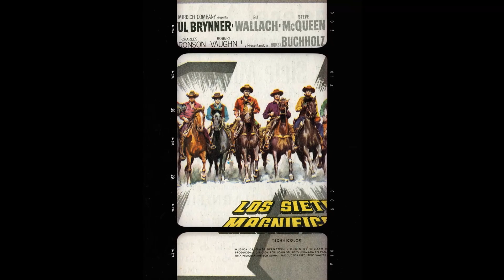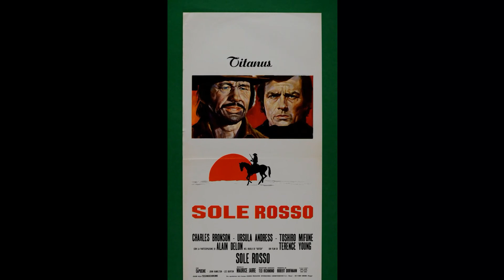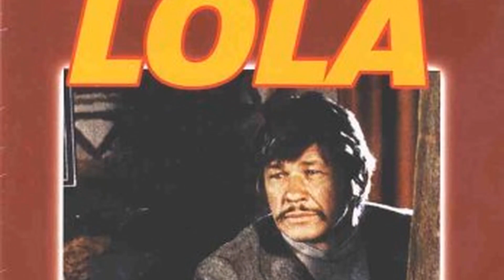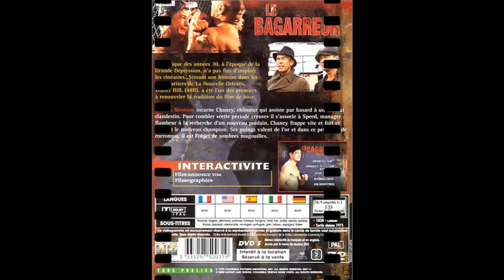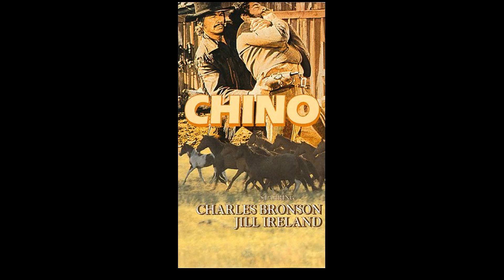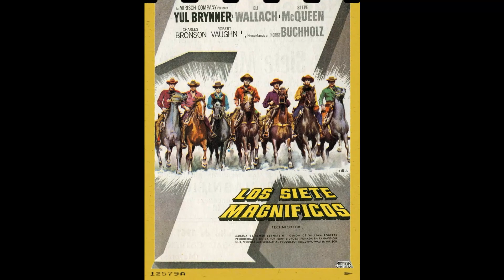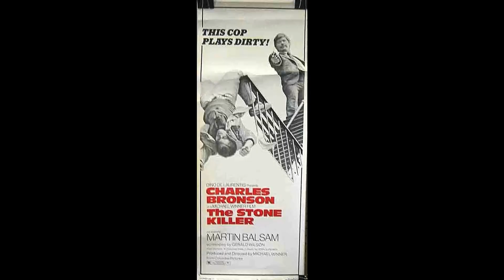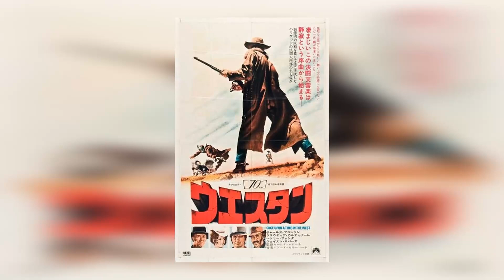Charles Bronson's REAL Life: The Opposite of a Tough Guy?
Bienvenidos a our channel! Preparense para un viaje emocionante con nuestro último video, 'Charles Bronson's REAL Life: The Opposite of a Tough Guy?'. Desde paisajes impresionantes hasta experiencias únicas, ¡prepárense para una aventura inolvidable!